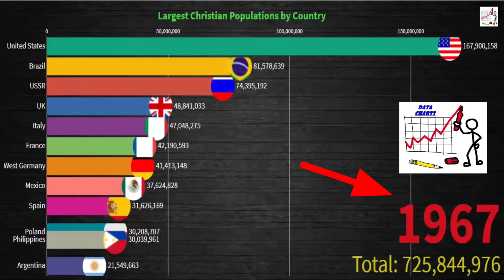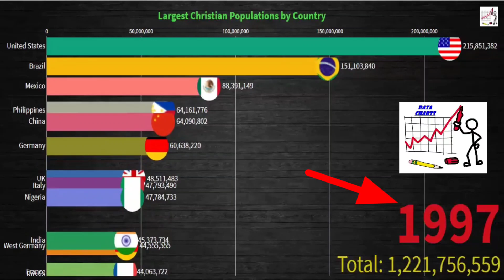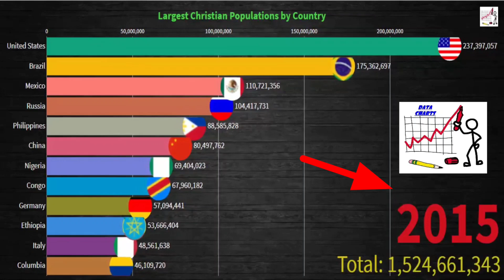"exploring the christian population in countries worldwide 🌍🙏 christianity globalpopulation"